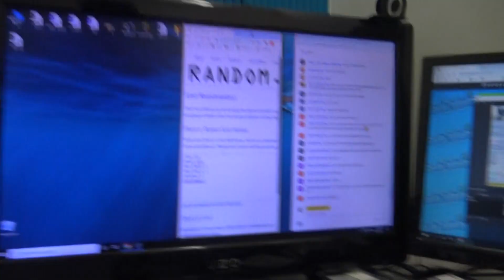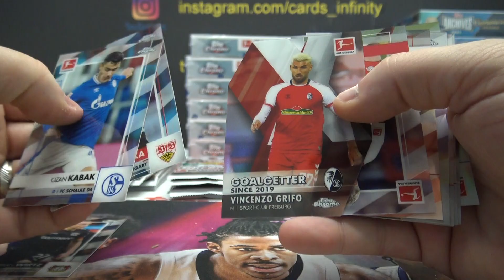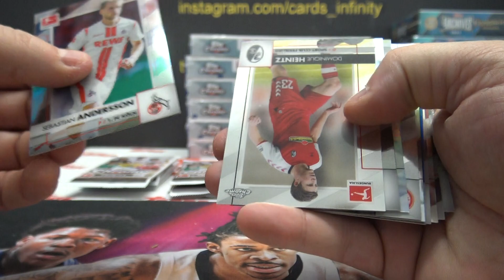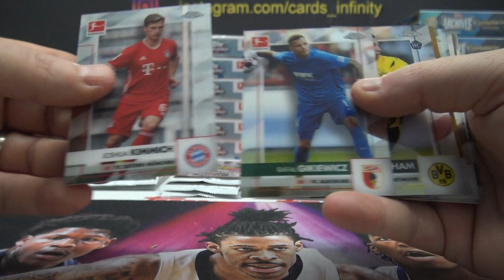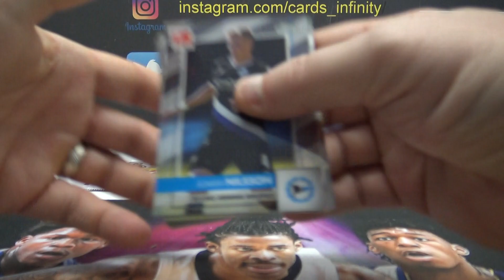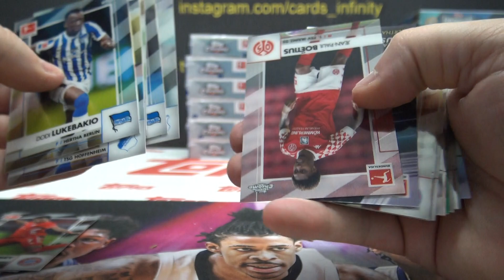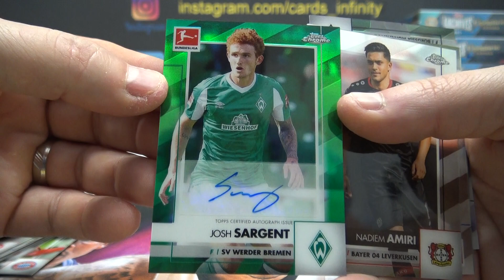2020/21 Topps Chrome Bundesliga Soccer Box Break # 2